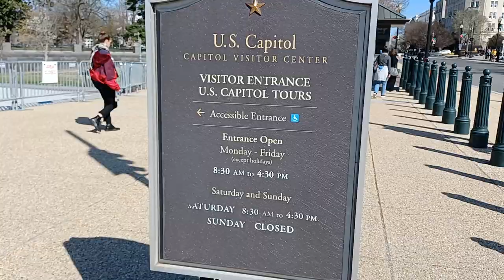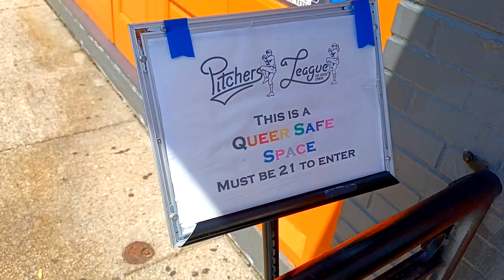Top 10 Best Places To Live In Washington, DC 2022 | Best Areas To Live In DC | This Bahamian Gyal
This week, I'm giving you the TOP TEN best places to live in Washington, DC. If you've been searching for an apartment/house for a while, or you're getting ready to relocate to the Washington, DC area, then you'll want to watch this video all the way to the end.

Some of you may have heard about or read about these areas before, but I break down why these spots are wonderful options that you should consider.

These are the places that I LIKE. Everyone has their own opinion on what they like. These are MY faves. I cannot stress that enough.

TECH DEETS:
Edited by This Bahamian Gyal (Rogan)

ABOUT ME:
My name is Rogan. I'm an island gyal originally from The Bahamas, but now living in the big city - Washington DC. I'm an award-winning writer, award-nominated blogger and overall content creator.

Thank you from the bottom of my heart for watching my content! It means the world to me :)

XOXO,